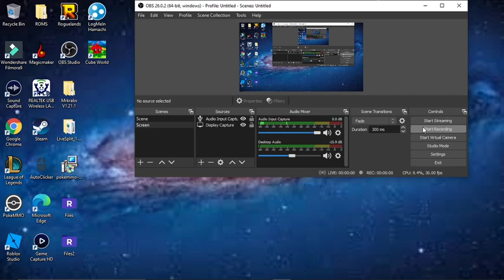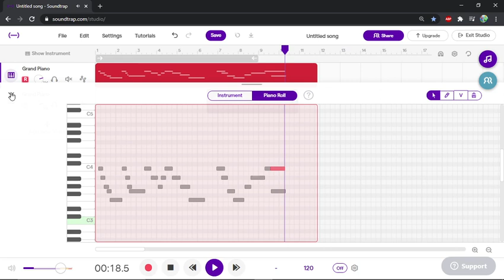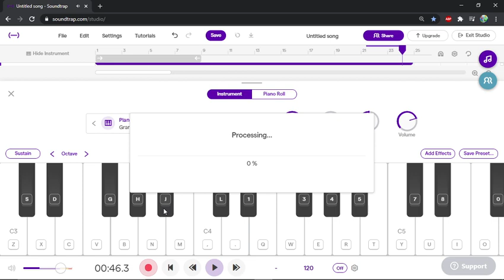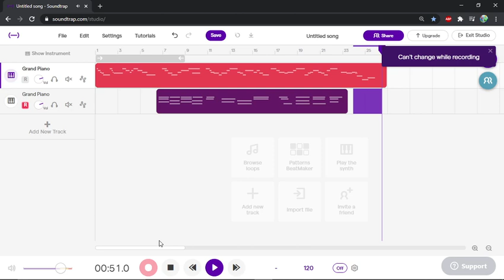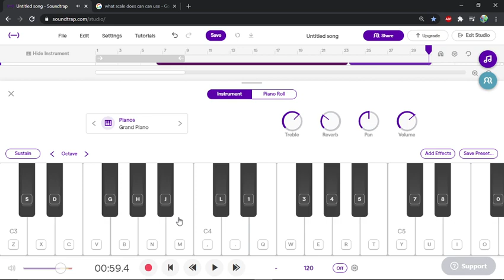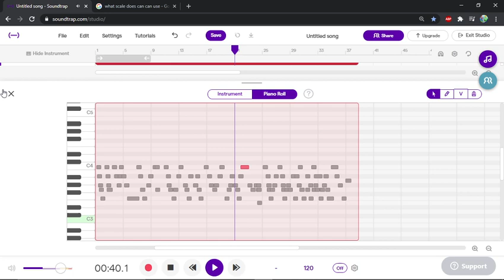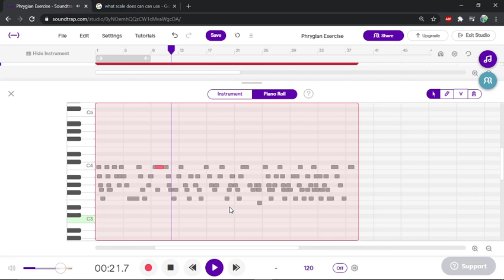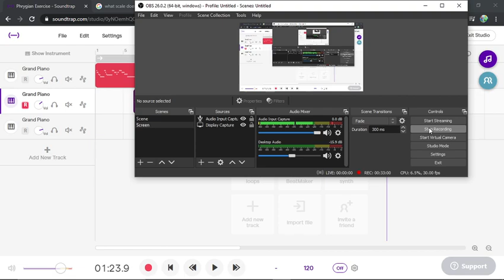Playing with the phrygian scale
I probably misused so many music terms